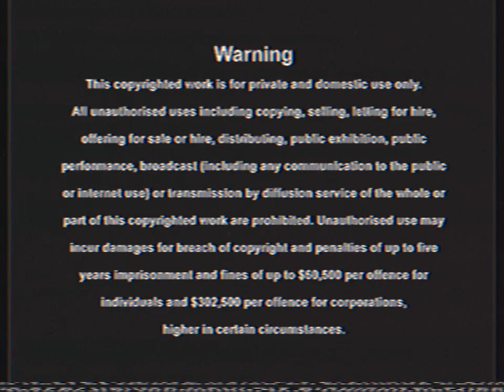Opening To Shakugan No Shana: The Movie 2013 VHS Australia